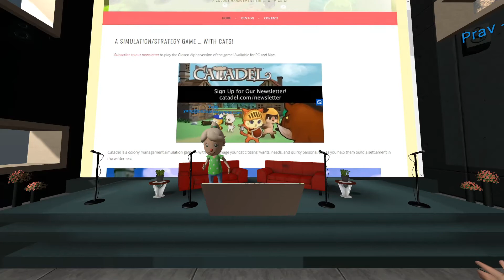Catadel - Indie Dev Conference in VR